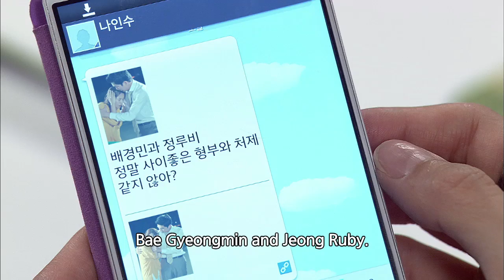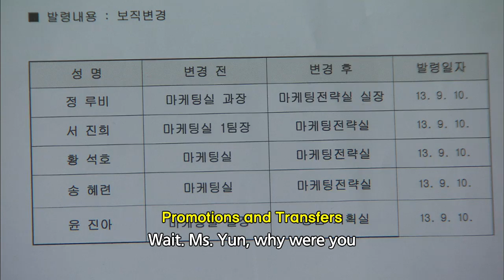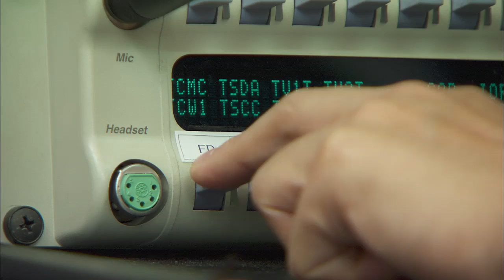Ruby Ring | 루비반지 EP.21 [SUB : ENG,CHN / 2014.04.21]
Ep.21: Gilja and the restaurant staff go on a picnic to the Han River on their day off. Dongpal tells Chorim he wants to meet with her after the picnic for something hot and fun. Insu sends a couple of photos to Runa, who is working late. She is infuriated by what she sees. Several days later, the homeshopping show Runa has been planning is finally about to go on air. But the host shows up in a cast. Runa decides to host the show herself.
鸡排店定期休假日，吉子一家和东八、仁秀等一起去汉江郊游。东八诱惑楚琳郊游结束后一起度过激情一夜，楚琳惴惴不安。就在那天晚上，在办公室加班的露娜收到仁秀发来的几张照片，露娜看了那些照片非常气愤。 几天后，露娜倾注心血准备的销售化妆品库存产品的电视购物播出，负责主持人发生事故，在这危机的时刻，露娜亲自主持，站在镜头前.
'Ruby Ring' Telecasting Time: Mon~Fri 12:30 & 23:00 / Sat 13:40 (Seoul,UTC+9) with English, Chinese, Malay subtitle on KBS World TV.